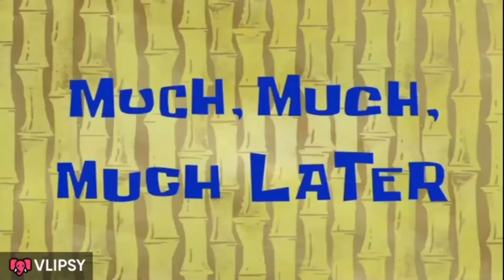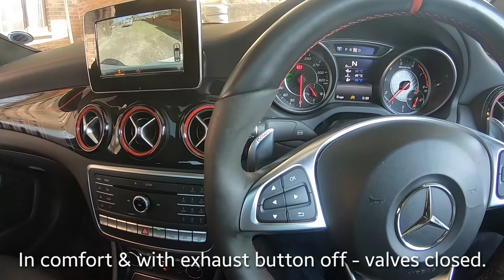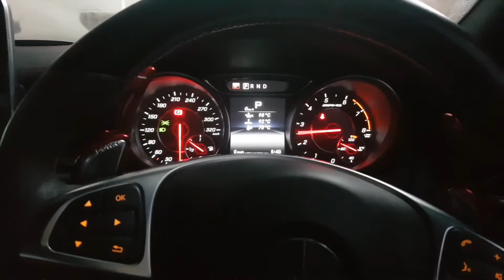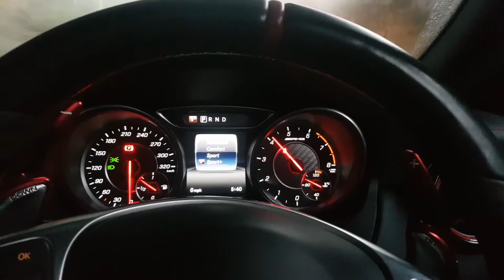CLA 45 AMG ‐ DECAT DOWNPIPE INSTALL (COLD START / REV)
Installation of the Decat Downpipe by Rogue Performance with cat-fooler for my Mercedes-Benz CLA45 AMG.

No issues with fitment and no warning lights or errors. Fits perfectly.

Place orders:
Optional Cat-fooler / mini cat (for stock ECU/tune)
*Shipped to all areas in South Africa*

The best GUIDE on how to make money online
Whats in MILLIONAIRE SECRETS:
Instagram Wealth Generator 3.0
Dropshipping Masterguide
Amazon FBA

THIS EXHAUST IS SUPER LOUD AND POPS AND BANGS FOR DAYS!!

A beautifully engineered decat downpipe which makes the AMG sports exhaust even more louder! And adds a ton of pops, bangs, and crackles.